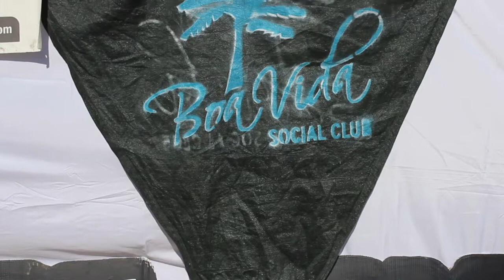IV Open Vale Figueiras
Good morning ladies and gentlemen! 🤙🤙🤙

For those who couldn't follow on live the IV OPEN VALE FIGUEIRAS, here you have a great summary about what happened that day at the beach.

Please take a seat and enjoy it